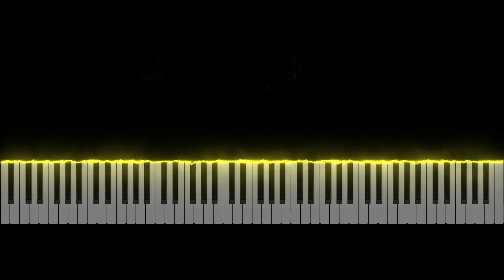SNES - Super Mario RPG - Grandpa and the Delightful Tadpoles - Piano Tutorial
Learn how to play Grandpa and the Delightful Tadpoles from Super Mario RPG (SNES) originally composed by Yoko Shimomura.

This piano arrangement of Grandpa and the Delightful Tadpoles was arranged by Learn to Play VGM